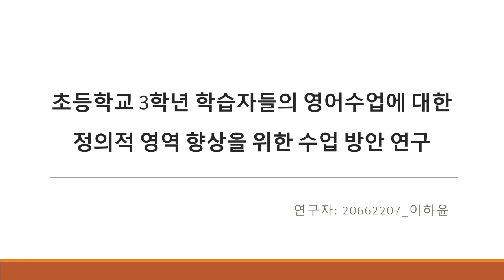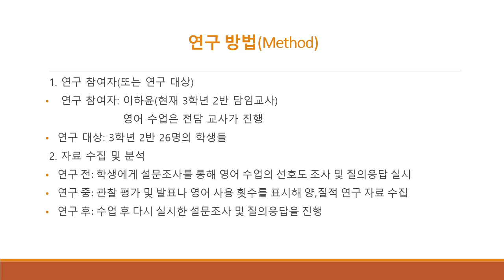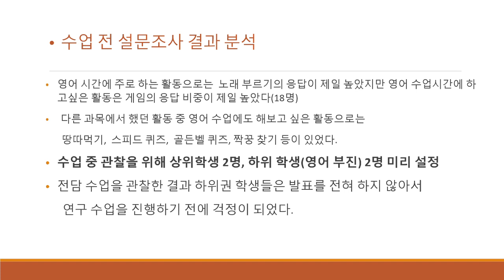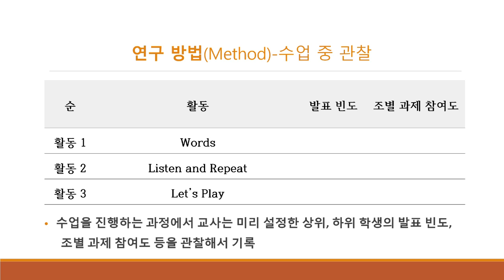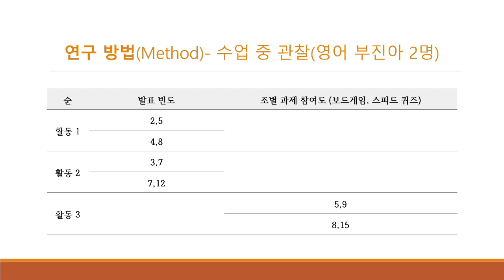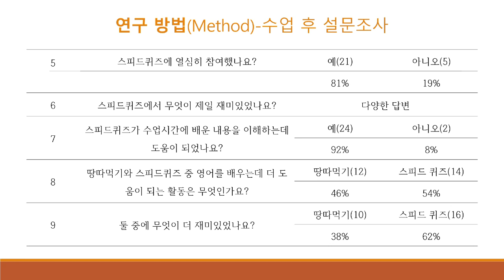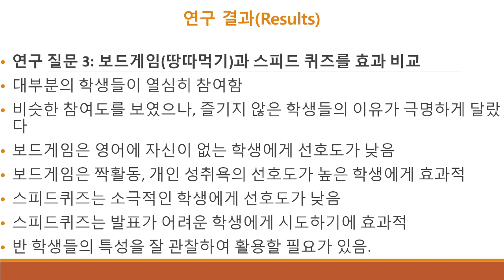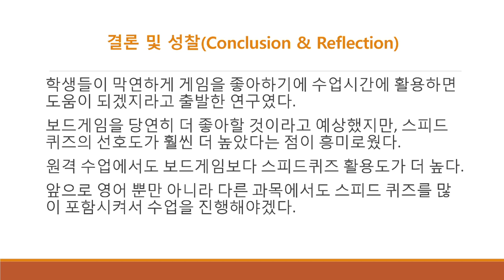KAPEE 2021 이하윤(경인교대) "초등학교 3학년 학습자들의 영어 수업에 대한 정의적 영역 향상을 위한 수업 방안 연구"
초등학교 3학년 학습자들의 영어 수업에 대한 정의적 영역 향상을 위한 수업 방안 연구